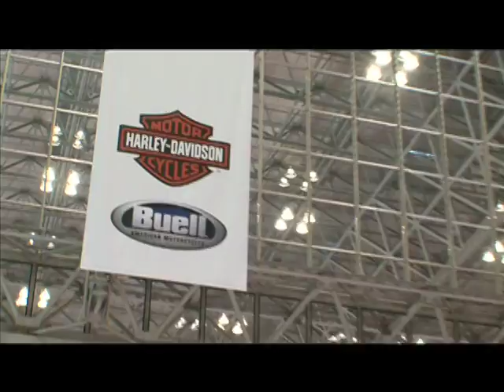Harley Davidson Presents 19 Models at Tokyo Motor Show 2009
The FLHTCUSE5 pushes the term "fully loaded" to the edge. From satellite radio and heated handgrips to exclusive custom paint schemes and an 1,801cc Scream in Eagle V-Twin engine, this ride is truly top-of-the-line. The FXDF2-CVO has its show-stopping style with lavish custom details and adrenaline-pumping performance from a Twincam96 V-Twin engine. The FXDWG Dyne Wide Glide has got old-school chopper looks with the comfort of a modem ride.